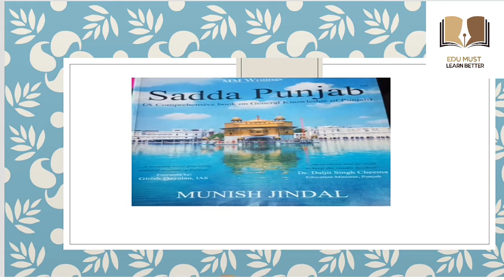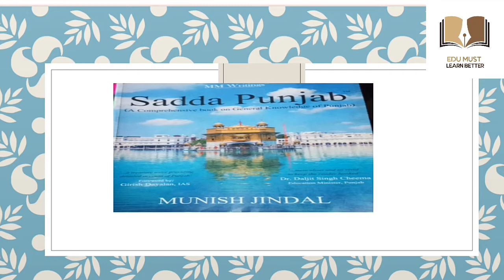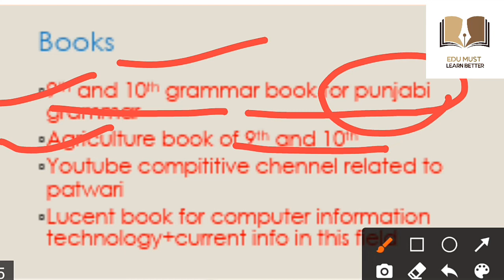Punjab Patwari Exam 2021 Best Books||ਪੰਜਾਬ ਪਟਵਾਰੀ ਪੇਪਰ ਤਿਆਰੀ ਕਿਵੇਂ ਕਰਿਏ??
Hello everyone i welcome you all on EDU MUST
In this video we will discuss about the best books you must read for your incoming punjab patwari exam that us going to be held in 2021 whose vacancies are out recently
  So the best books are as following
1  sadda punjab by munish jundal
2  lucent for english language
3 punjabi  language  9th or 10th class grammar book
4 agriculture of 9th and 10th class book
5 lucent fo computer or information technology
6 gk you can read lucent  and side by side internet sources you can opt
7 s k aggarwal for mental ability and  quantitative ability